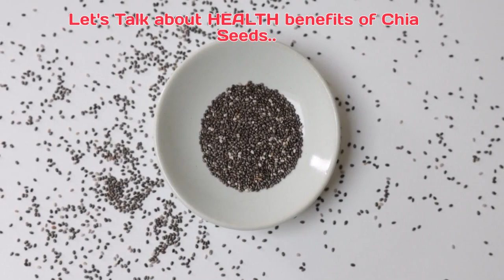CHIA SEEDS - Physical and MentaL Health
Hallo EveryOne,

        Welcome to our new recipe vlog for today, presenting some benefits of CHIA SEEDS for our physical and mental health, Stay Healthy!!!..HEALTH is our precious WEALTH... so ano pa hinihintay naten, let's begin...Enjoy watching!!!

Be MindFuL!!
Keep Safe WORLD.